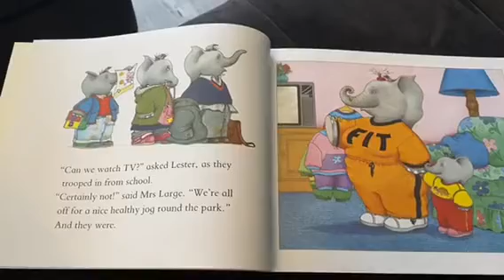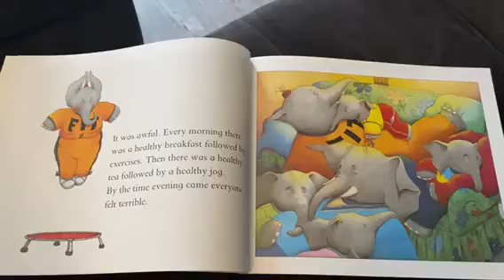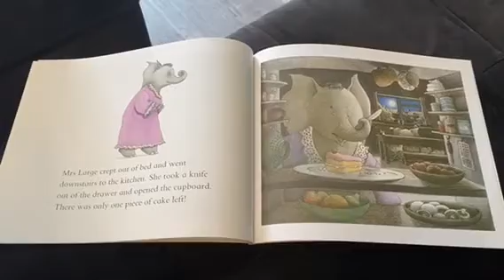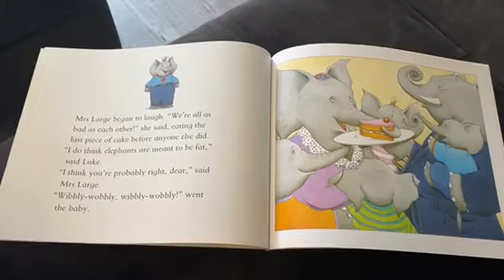Story Time with Miss Martelli